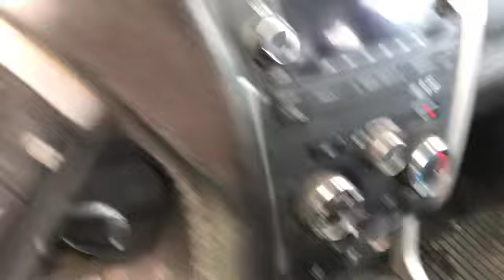Isuzu 2013 Finns på auktion hos Retrade.eu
Isuzu 2013 Finns till salu på Retrade.eu